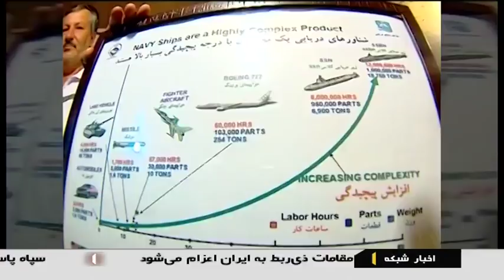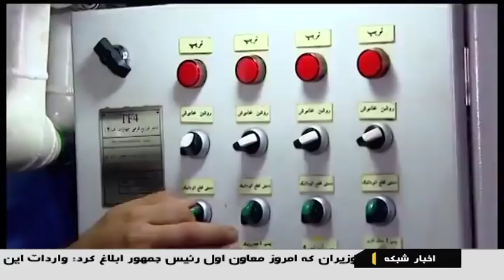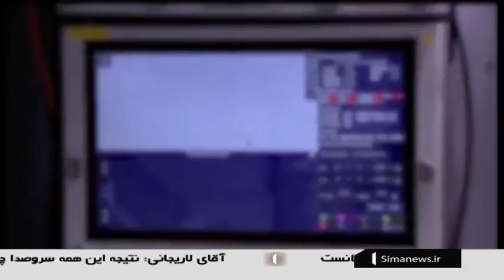Iran Navy Fateh semi-heavy submarine joined south naval fleet, Persian Gulf زيردريايي فاتح ايران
Iranian President Hassan Rouhani حسن روحاني has inaugurated a new domestically-built submarine armed with cruise missiles in line with the Islamic Republic's move to boost its defense power.

The inaugural ceremony for Fateh (Arabic: Conqueror فاتح) submarine was held in the southern port city of Bandar Abbas بندرعباس in Hormozgan Province استان هرمزگان on Sunday.

Fateh, with a 100-percent domestically-sourced technology, can operate more than 200 meters below the sea surface for nearly five weeks.

Iran's first semi-heavy submarine is capable of carrying and firing cruise missiles that could be launched from a submerged position.

The 527 metric Ton submarine is also equipped with state-of-the-art weaponry, including torpedoes and naval mines.

Fateh is also outfitted with a guided-missile system and an advanced sonic radar system, which can identify enemy vessels.

Late in November 2018, two Ghadir-class submarines زيردريايي كلاس غدير capable of launching subsurface-to-surface missiles, torpedoes and mines joined Iran's naval fleet.

The Ghadir-class submarines are designed to cruise within the shallow waters of the Persian Gulf شاخاب پارس to ensure peace and security of Iran's maritime borders.

Iran has so far launched different classes of domestically-built advanced submarines, including Ghadir غدير, Qaem قائم, Nahang نهنگ, Tareq طارق and Sina سينا.

‘Fateh submarine totally designed, built by Iranian experts’

Speaking to reporters following the inauguration ceremony, Iran's Defense Minister Brigadier General Amir Hatami سرتيپ امير حاتمي noted that Fateh submarine is a totally indigenous product whose entire design process has been done by Iranian scientists and experts at the Marine Industries Organization of Iran, which is affiliated with the Defense Ministry.

He added that the new Iranian submarine is equipped with a variety of top-notch technologies, including sonar systems, electric propulsion, a system for firing submarine-launched missile at surface targets, an electronic warfare system as well as a secure integrated communications system.

Iran's defense minister noted that Fateh submarine can fire torpedoes with a diameter of 533 millimeters and can carry eight naval mines and two reserve torpedoes.

According to Hatami, the new Iranian submarine is made up of more than 412,000 pieces and is the product of 4,202 million person-hours of labor by Iranian specialists.

Iran Navy Fateh semi-heavy submarine joined south naval fleet, Persian Gulf
زيردريايي فاتح ايران

[IRINN - Persian - 2:35]

[Iran National TV Ch1 - Persian - 12:47]